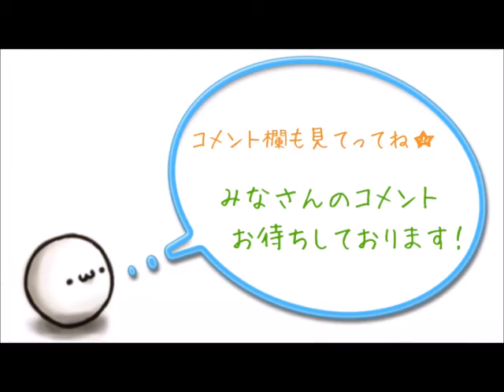【ジャイアンツ】速報 日ハム乾⇔巨人大累のトレードが成立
1 ：坂本先生 ◆oVkTQ/4Bmi7a 2016/04/11(月) 12:00:44.64

巨人大累進内野手（２５）と

日本ハム乾真大投手（２７）の

トレードが両球団で

合意に達したことが

１１日、分かった。

同日中に発表される。

中継ぎ左腕の強化を図る巨人と、

若手内野手を補強ポイントに

挙げている日本ハムの

思惑が合致した。

2 ：風吹けば名無し＠＼(^o^)／ 2016/04/11(月) 12:01:24.24

ほう

5 ：風吹けば名無し＠＼(^o^)／ 2016/04/11(月) 12:01:41.00

マジやん